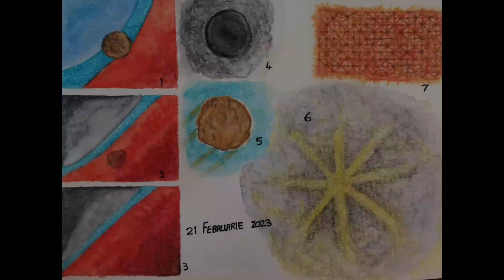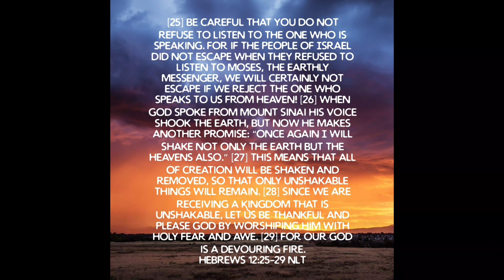Vision 51 (21 February 2023) Urgent Prophetic Warning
prophetic word
prophetic word now
prophetic word shhh
prophetic word for now
prophetic words
best prophetic word
prophetich word today
prophetic word for someone
prophetic word god
end times prophecy
prophetic encouragement